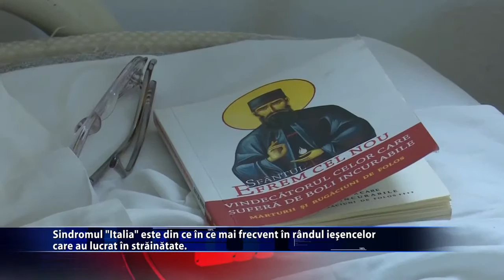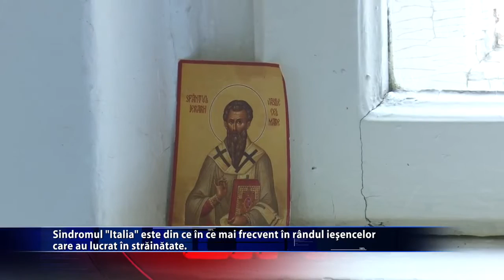Institutul de Psihiatrie Socola Iași - Mirajul străinătății - Iași Tv Life - Dr Petronela Nechita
Institutul de Psihiatrie Socola Iasi - Mirajul strainatatii  - Iasi Tv Life  - Dr Petronela Nechita